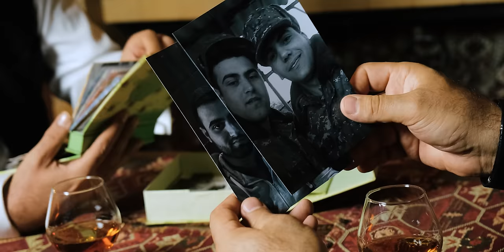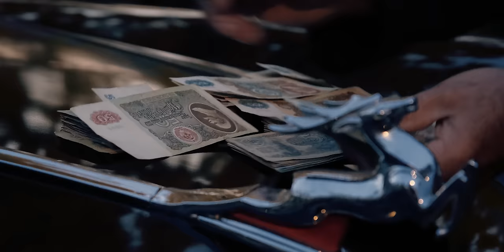Armen Khublaryan - Самый лучший друг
Артём Оганесян посвещает своим друзьям!!!

Music & Lyrics: Armen Khublaryan
Music producing:  Narek Geghamyan
Dance: Elite Dance Show
Story by Armen Khublaryan
   Director: Jor Mkhitaryan
   Photo & Drone: Hayk Gevorgyan
   Editing: Artur Martirosyan

Special thanks to «Sargisents» for retro cars.